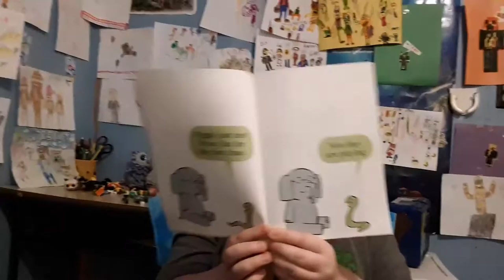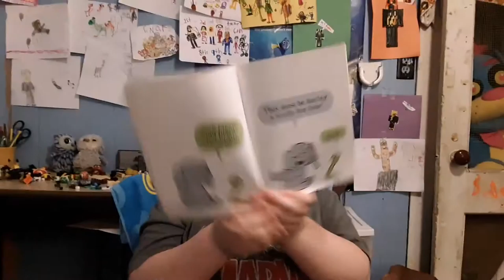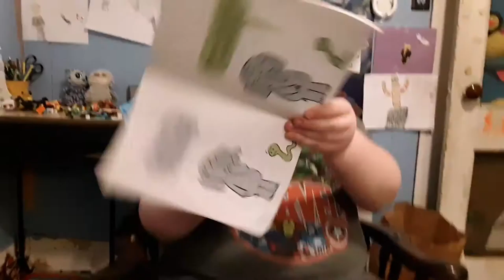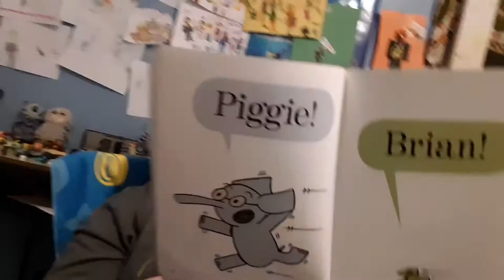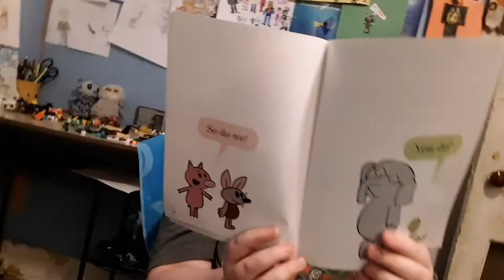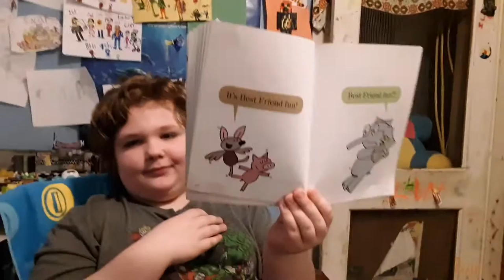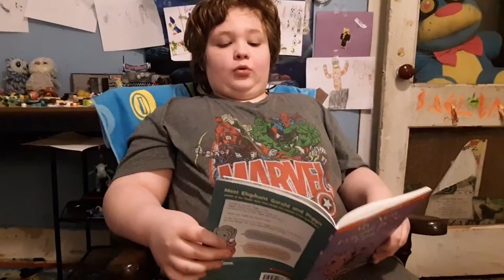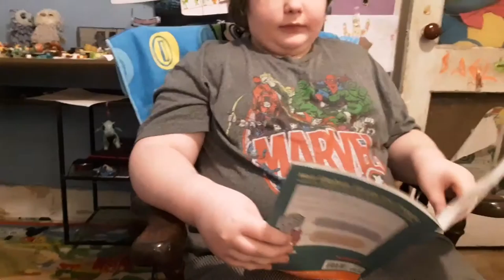Mrs. Fiske: Story on Friendship